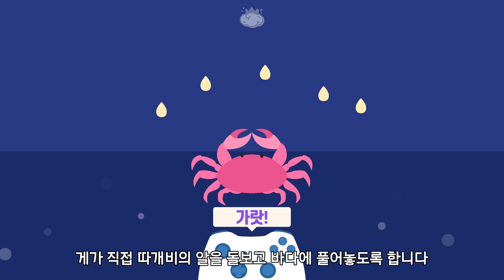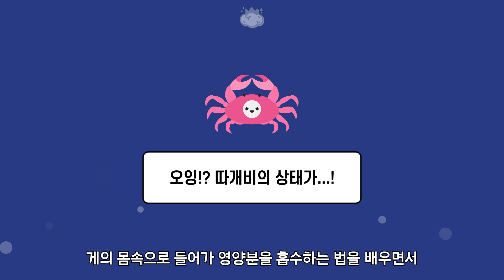강제로 남을 성전환 시켜버리는 녀석 기생 따개비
기생충은 숙주의 영양분을 빨아먹거나 행동을 조종해
종족을 번식 시킵니다

그런데 이들 중 일부는 숙주의 성별을
강제로 바꿔버리는 경우도 있다고 합니다